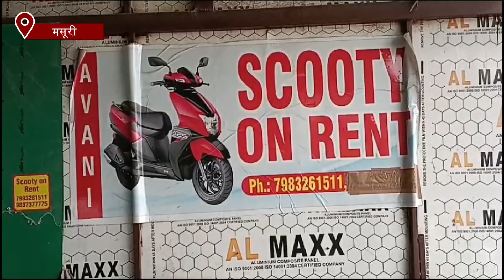मसूरी नगर प्रशासन द्वारा स्कूटी, टैक्सी चालकों के खिलाफ चलाया जा रहा अभियान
मसूरी नगर प्रशासन स्कूटी टैक्सी चालकों के खिलाफ जांच अभियान चला रहा है। एसडीएम मसूरी डॉ. दीपक सैनी ने परिवहन और नगर पालिका की टीमों को स्कूटी टैक्सी चालकों के लाइसेंस और अन्य दस्तावेजों की जांच के आदेश दिये हैं। एआरटीओ राजेंद्र विराटीया ने बताया कि परिवहन विभाग द्वारा मसूरी में 44 लोगों को टैक्सी स्कूटी के लाइसेंस दिये गए है।